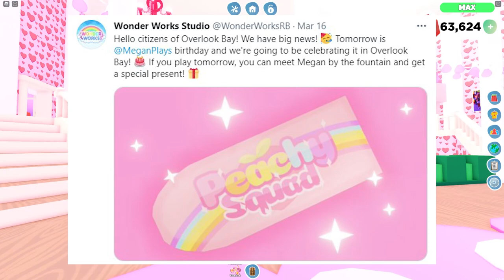🍑 How To Get The *NEW* FREE Limited Edition Hover Board In Overlook Bay 🎂 | Roblox Overlook Bay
In today's video, I show you how to get the NEW FREE limited edition Megan's Birthday Party hover board!